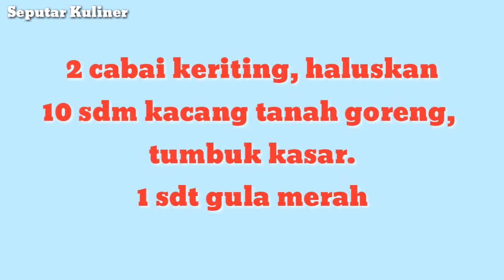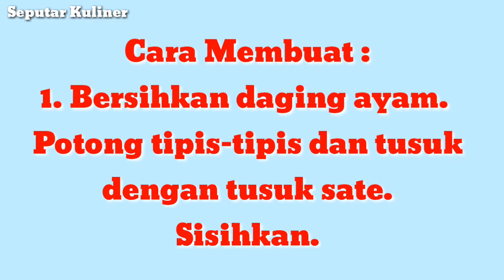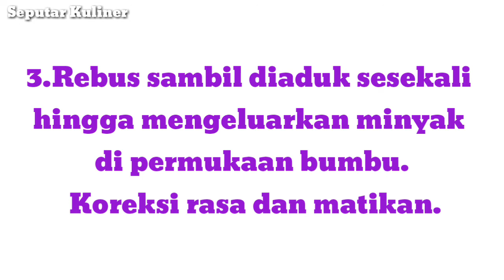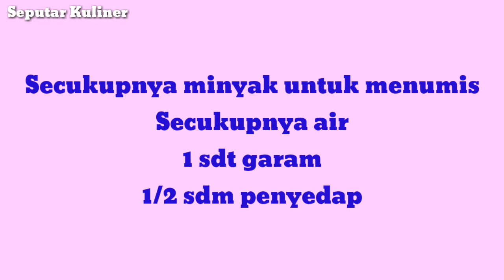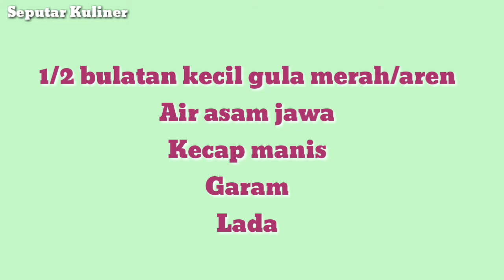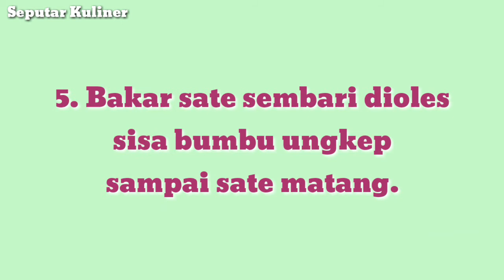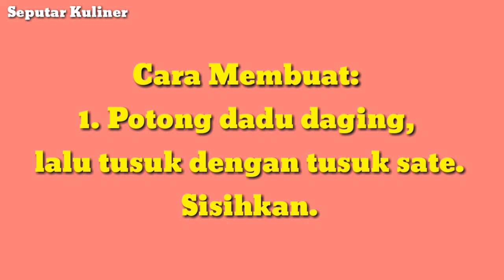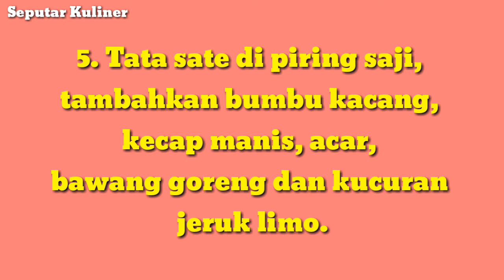5 Resep Sate Madura Paling Enak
5 Resep Sate Madura Paling Enak,,,
Apa kabar temen2 penggemar Seputar Kuliner, Siapa di antara kalian yg suka makan sate Madura ???
Kuliner yg satu ini sdh sangat terkenal sampai pelosok Nusantara. Di video ini ada 5 resep sate Madura paling enak. Biar bisa bikin sendiri juga di rumah, mari kita sama2 lihat video resepnya ya. 😊😊😊